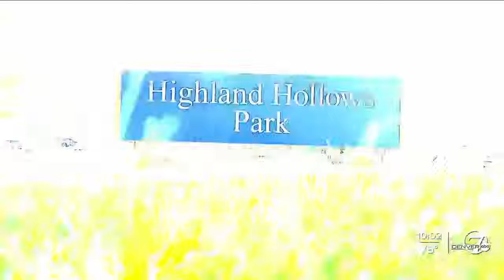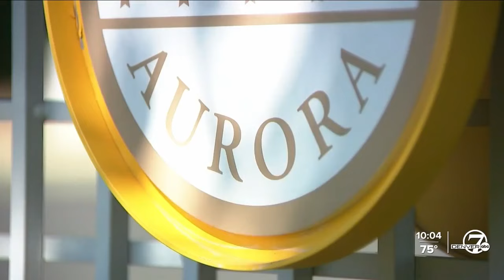'We need justice': Family of 14-year-old girl shot, killed at Aurora park demands answers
Just after 9 p.m. on Saturday, a shooting at Highland Hollows Park in Aurora shattered the family of 14-year-old Kamiaya Cleveland.